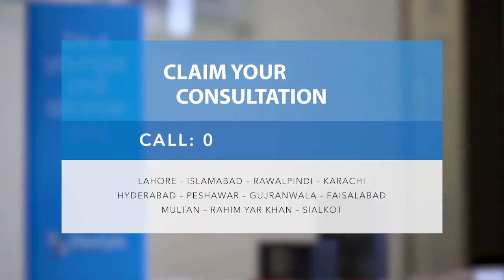Sana Rashid's experience with 3D Lifestyle!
OH MY MY! Check out Sana Rashid as she reverse ages by taking the Face HIFU!! She loved our services and recommends it to all of you too! -- caption

To book your ⏰ 𝐅𝐑𝐄𝐄 𝐂𝐎𝐍𝐒𝐔𝐋𝐓𝐀𝐓𝐈𝐎𝐍 ☎ Calling at 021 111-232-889 or Inbox us.

Only Trust the 3D name for:
✔𝟑𝐃 𝐂𝐀𝐕𝐈𝐓𝐀𝐓𝐈𝐎𝐍, 𝐅𝐀𝐓 𝐦𝐞𝐥𝐭𝐢𝐧𝐠
Reduce inches of FAT in each session by melting it
✔𝟑𝐃 𝐂𝐑𝐘𝐎, 𝐅𝐀𝐓 𝐅𝐫𝐞𝐞𝐳𝐢𝐧𝐠
Get rid of stubborn FAT
✔𝟑𝐃 𝐍𝐀𝐍𝐎𝐒𝐔𝐑𝐄
Pigmentation Removal
✔𝐂𝟎𝟐 𝐅𝐫𝐚𝐜𝐭𝐢𝐨𝐧𝐚𝐥 𝐋𝐚𝐬𝐞𝐫
Skin-resurfacing for scars & stretch mark removal
✔𝟑𝐃 𝐓𝐑𝐈𝐋𝐎𝐆𝐘 𝐈𝐂𝐄
World’s finest Laser Hair Removal treatment
✔𝟑𝐃 𝐕-𝐉𝐔𝐕𝐄
The cure to female health related conditions like Stress incontinence, UTI removing dryness & reducing laxity

*exclusive of applicable govt taxes